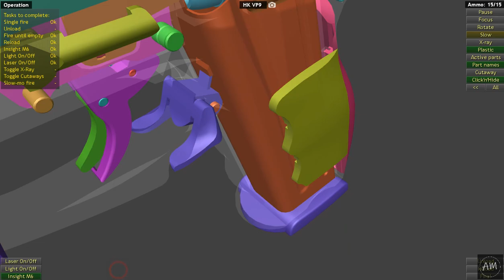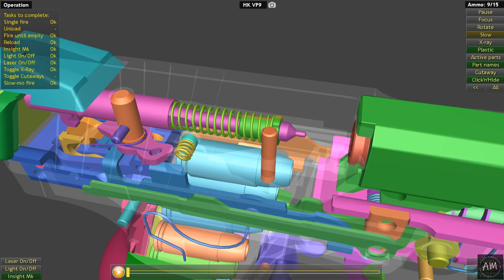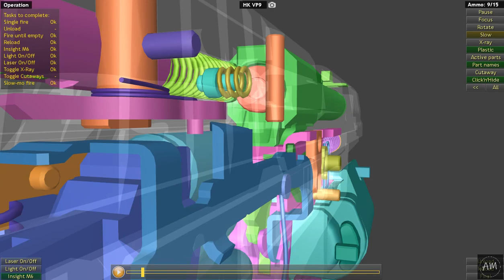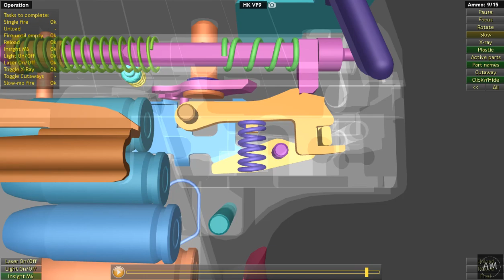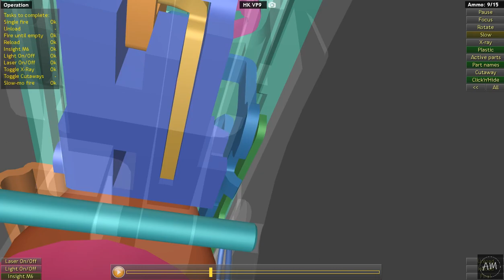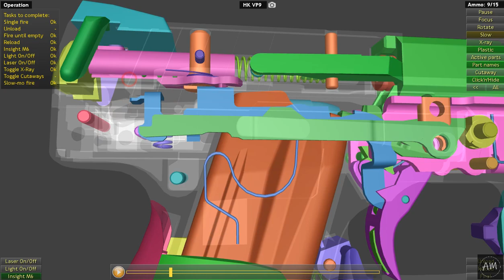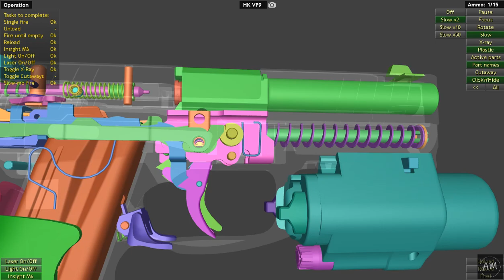This is how Heckler & Koch VP9 works | WOG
The Heckler & Koch VP9 is a polymer-framed semi-automatic striker-fired handgun. The VP stands for Volkspistole which translates to "people's pistol". The 9 stands for the caliber designation of 9mm. The VP9 is the 3rd striker-fired pistol that HK has produced. It is known under the designation SFP9 in Europe and Canada.

Type:
Semi-automatic pistol
Place of origin:
Germany
Designer:
Frank Henninger
Manufacturer:
Heckler & Koch
Produced:
2014—present
Variants:
VP40
Weight:
(with empty magazine)
Length:
186.5 mm (7.34 in)
Barrel length:
104 mm (4.09 in)
Width:
33.5 mm (1.32 in)
Height:
137.5 mm (5.41 in)
Cartridge:
9×19mm.40 S&W
Action:
Short recoil operated, Browning-type tilting barrel, locked breech
Feed system:
15-round Detachable box magazine (VP9), 13-round Detachable box magazine (VP40)
Sights:
Iron sights, tritium sights